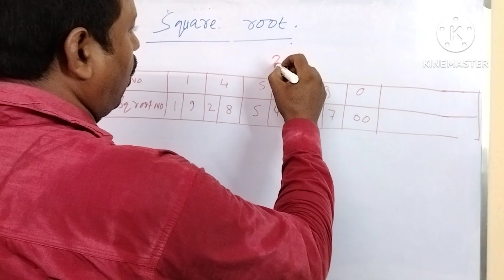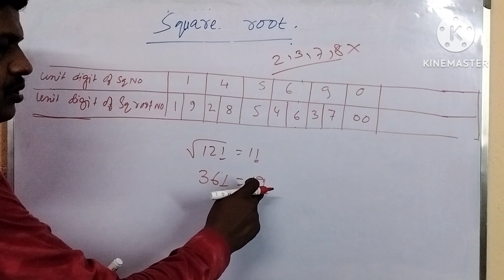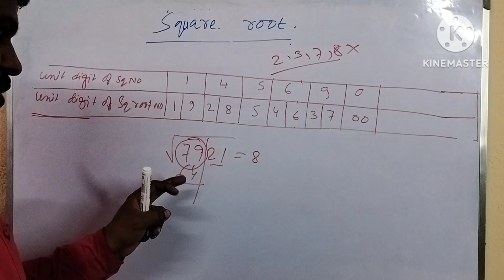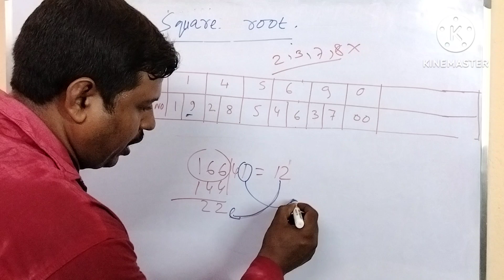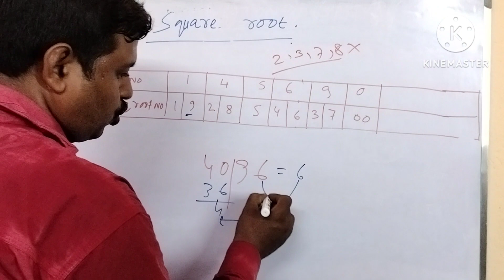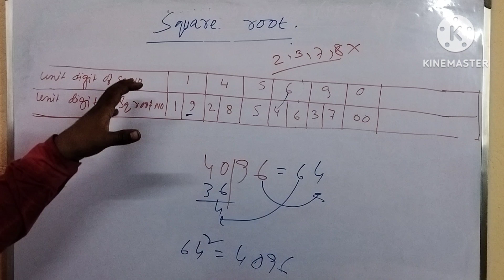এক সেকেন্ডে square root square root